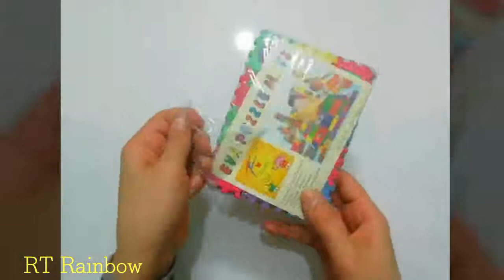Fun Learning alphabet with Amazing foam Cubes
Hello, i hope you like my video